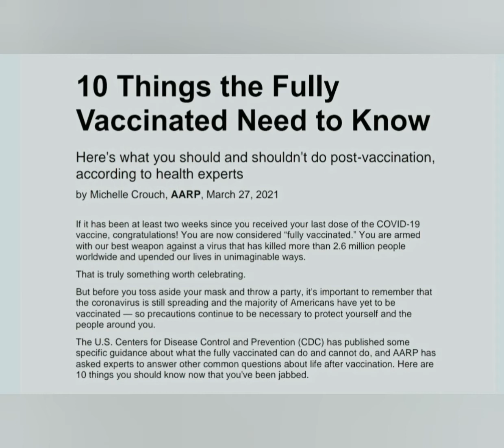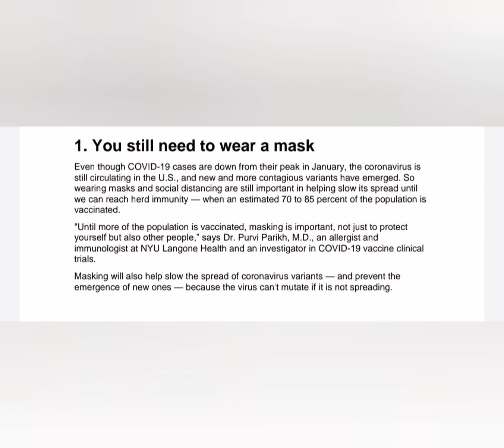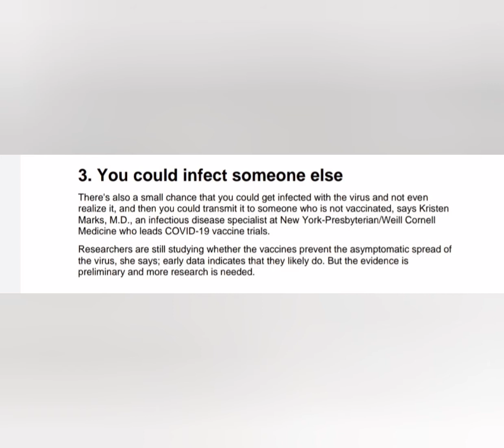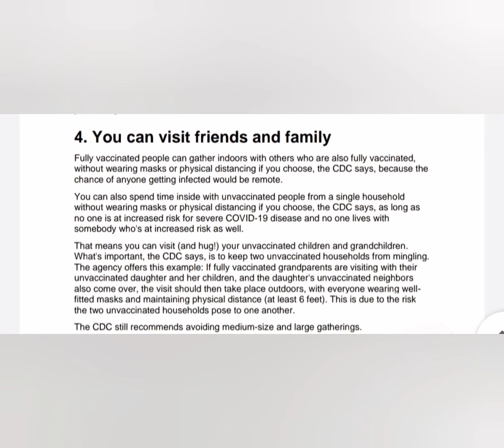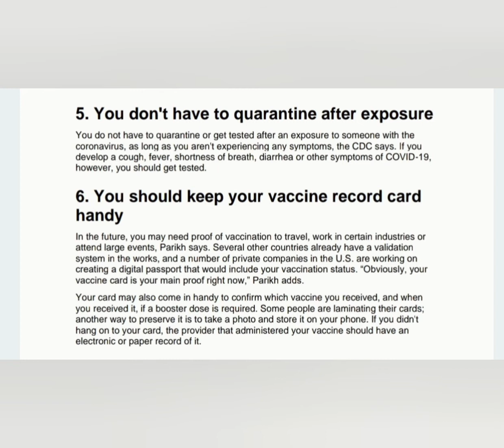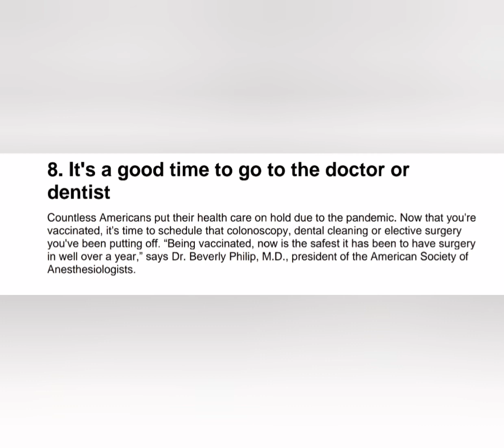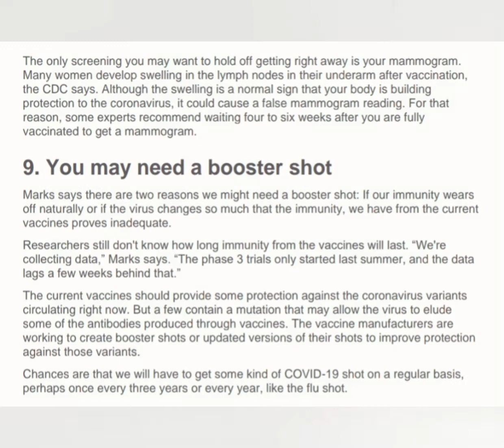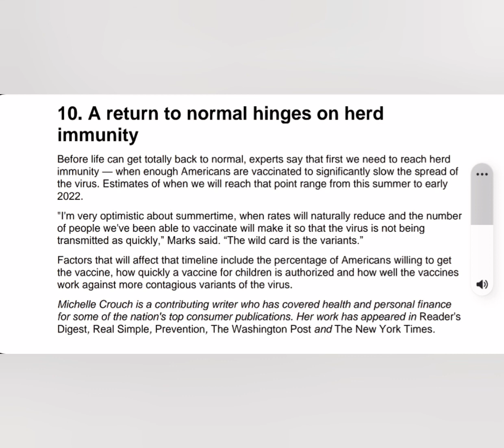do's &dont's after Covid vaccine